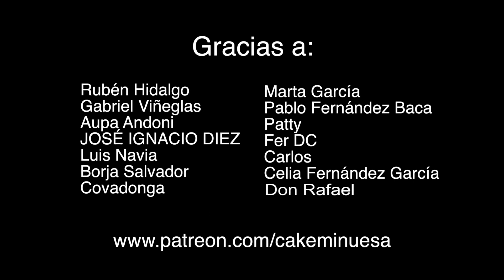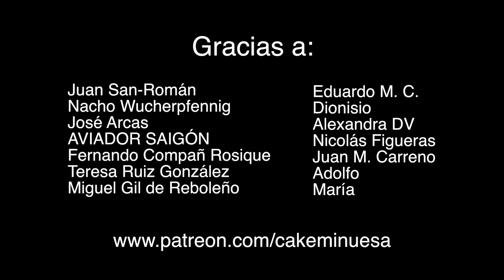Las victimas frente al congreso y por la ilegalización de Bildu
Adolfo SUÁREZ Illana sobre BILDU:
"Fueron cobardes con las armas, son cobardes con la palabra.Les DERROTAMOS con las ARMAS y les DERROTAREMOS con la PALABRA".

Ana Beltrán "el pp estudiará la ILEGALIZACIÓN DE ETA"

Teresa Jiménez becerril:
"Cada día y cada acto , me acuerdo de mi hermano y lloro"..."NO SE PUEDE COMPADREAR CON BILDU"

Además entrevistamos a MAITE Araluce PRESIDENTA de la AVT,Angeles Pedraza. Miguel gutiérrez de CIUDADANOS, ADANERO de UPN Y JORGE BUXADÉ de VOX.

Hoy LA PRESIDENTA DE LA AVT nos ha dado las razones jurídicas para ilegalizar BILDU y además en estas entrevistas MIGUEL FOLGUERA (PRESIDENTE de APAVT y consejero de la AVT) nos cuenta cómo "MARLASKA NOS HA TRAICIONADO".

O dona en mi Bizum personal: 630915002